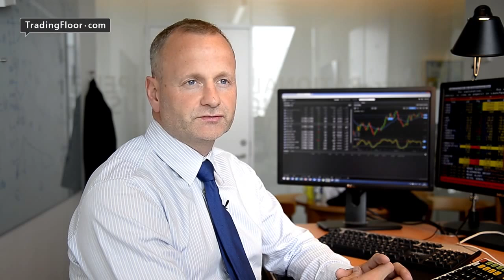Jakobsen: Why the Greek problem won't be solved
Saxo Bank's Chief Economist, Steen Jakobsen, says that even if a deal
between Greece and its creditors is struck, the problem isn't solved.
Debt refinancing will be the first issue, with the country needing a
significant discount. But how can the country secure that, asks
Jakobsen, when the government is unwilling to bring in significant
reforms?
Steen also expects an election to be called within weeks followed by a
referendum on continuing membership of the Euro. But the arguments
have become too emotional, he says, and not about the economic
reality.
So what impact does Greece have on the financial markets? Zero impact
in the long-term, he says, but clearly much more in the short-term as
we can see over the last few days.